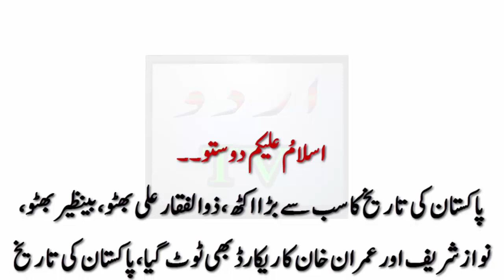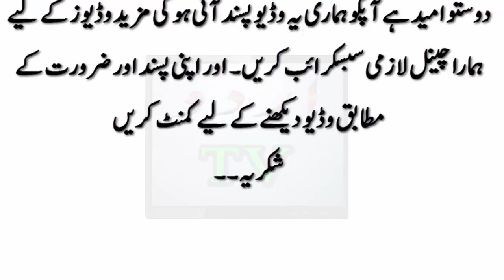Is Barr ke Dharne main Sary Records Toot Gye..? Heran kun Inkhshaaf..?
Dr Ashraf Asif Jalali Arrived at Faisalabad Dhobi Ghat Jalsa.